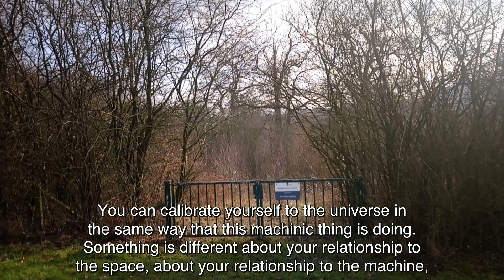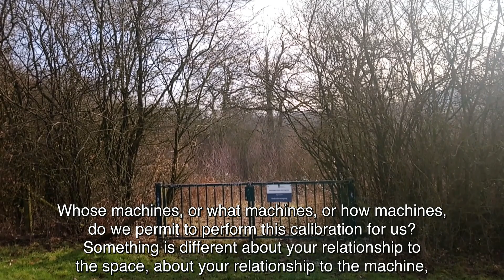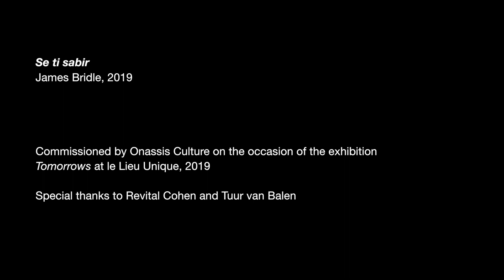James Bridle - Se ti sabir // Spy on Me #2 Online Programme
James Bridle - Se ti sabir // Spy on Me #2 Online Programme (19 Min.)

“Se ti sabir” (2019) ist ein Film von James Bridle über Sprache, Intelligenz und unser Verhältnis zu neuen Technologien und nicht-menschlichen Spezies. “Sabir” stammt aus der über 800 Jahre lang im Mittelmeerraum gesprochenen Sprache Lingua franca, einer Mischform aus dem Wortschatz und der Grammatik der Berbersprache, des Türkischen, Französischen, Griechischen, Arabischen und anderer Sprachen. Es bedeutet “zu wissen” und wurde auch als Grußformel von zwei Menschen mit unterschiedlichen Sprachen genutzt: “Sabir? Wissen Sie? Können wir miteinander sprechen?” Während unser Wissen über die verschiedenen Formen der Intelligenz in der Welt wächst, räumen wir den Rechensystemen mehr und mehr Macht über unsere kognitiven und kreativen Prozesse ein. “Se ti sabir“ sucht nach neuen Möglichkeiten, wie wir einander, die Wesen um uns herum und unsere Schöpfungen verstehen können.

“Se ti sabir” (2019) is a film by James Bridle reflecting on language, intelligence, and our relationship with new technologies and non-human species. “Sabir” is a word from Lingua franca, a language spoken on and around the Mediterranean for over eight hundred years, made up of words and grammar from Berber, Turkish, French, Greek, Arabic, and other languages. It means “to know”, and was also used as a greeting when two people speaking different languages met: “Sabir? Do you know? Can we speak?”Just as we are learning more about the many different forms of intelligence that populate the world, we are also allowing computational systems to take over ever more of our cognitive and creative processes. “Se ti sabir” tries to imagine new ways in which we might understand one another, the beings that surround us, and the ones we are creating.